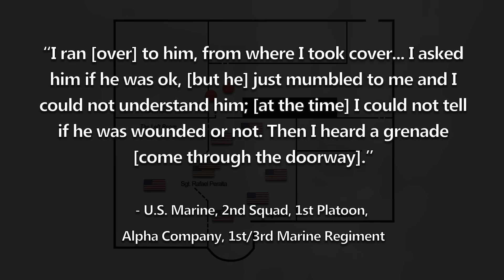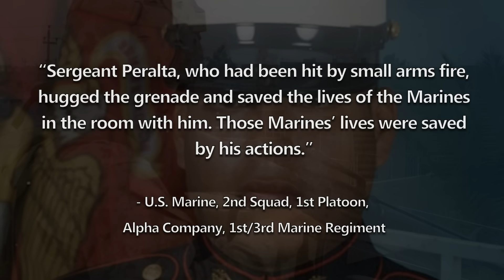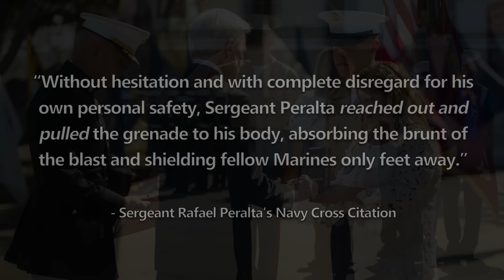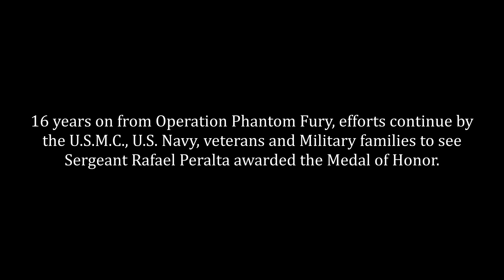Sgt. Rafael Peralta & the Forgotten Medal of Honor of Fallujah | November 2004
In November 2004, U.S. Forces launched Operation Phantom Fury, which aimed to secure the Iraqi city of Al-Fallujah. Among the troops involved were the U.S. Marines of 1st Battalion, the 3rd Marine Regiment, including Sergeant Rafael Peralta, whose bravery during house clearance operations led to him being recommended for a posthumous Medal of Honor.

However, controversially, the U.S. Department of Defense downgraded his recommendation to a Navy Cross.
- Empyrean by Micheal FK.
This will tremendously help the Channel and expand its Community.